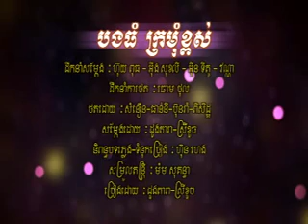Khmer Song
khmer music